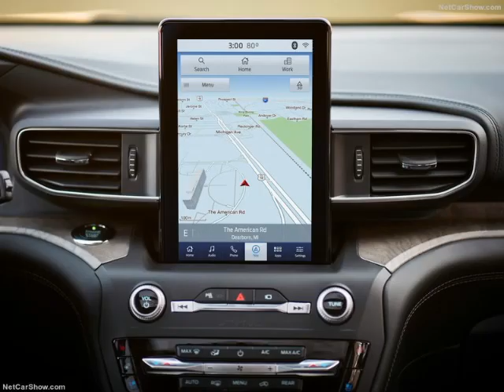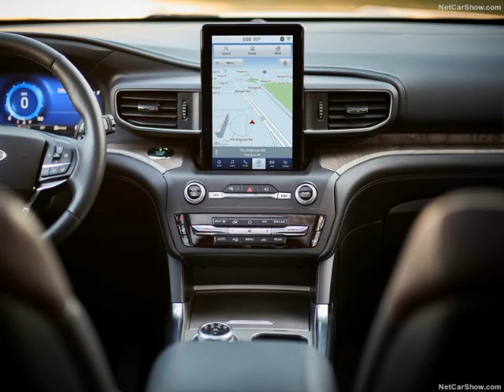Ford Explorer 2020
Ford introduced its all-new 2020 Explorer - a complete redesign of America's all-time best-selling SUV - that now features the broadest model lineup ever, more power and space, and smart new technologies to help tackle life's adventures.

Ford Explorer is now more capable, comfortable, sportier and roomier in all three rows thanks to Ford's flexible new rear-wheel-drive architecture. The strengths of the all-new Ford Explorer were showcased at a special reveal event for employees, fans, dealers, suppliers, government officials and media today at Ford Field in Detroit, where Ford brought to life how it can help American families get the most out of their road trips. The all-new SUV arrives in summer 2019.

"Explorer drivers told us what they want - more capability, more power, more space," said Hau Thai-Tang, Ford's head of product development and purchasing. "They want more technology, not just for the driver, but for the whole family. And they want all of it with a beautifully sporty exterior. This new Explorer gives them all of that, and more, helping make every journey more enjoyable."

Improved off-road capability comes courtesy of intelligent four-wheel drive and an available new Terrain Management System™ that features seven easy-to-engage drive modes. Powertrain offerings include a 3.0-liter turbocharged EcoBoost® V6 projected to produce 365 horsepower and 380 lb.-ft. of torque using 93-octane gas, making this the most powerful Explorer ever. The Ford Explorer lineup now features standard, XLT, Limited, Limited Hybrid, ST and Platinum models.

The all-new Ford Explorer comes packed with more than a dozen new standard features for only $400 more over the previous model. Standard features include a power liftgate, 2.3-liter EcoBoost engine with all-new 10-speed transmission, 8-inch digital touch screen with SYNC® 3, FordPass Connect™ Wi-Fi service for up to 10 devices and more.

Owners will find design and engineering updates throughout that deliver comfort and SUV functionality. Ford Explorer's stylish, sloped-roof silhouette protects rear-seat headroom, while its comfort-enhanced second-row seats slide to improve access to the third row.

"We obsessed about what Explorer customers need and want," said Bill Gubing, Explorer chief engineer. "We met with customer groups, pored through internet forums, and dissected social media posts to determine what they love about today's Explorer and understand their pain points. Then we found ways to improve it across the board. Every enhancement on this all-new Explorer was inspired by our customers."

Technology designed to heighten the experience of traveling

Building upon Ford's push to bring more driver-assist technology to market, the all-new Ford Explorer introduces available Active Park Assist 2.0. The class-exclusive feature - standard on Explorer Platinum - allows the driver to park in a parallel or perpendicular spot with a touch of a button without having to work the steering wheel, gear shifter, gas pedal or brake pedal. Available reverse brake assist, also standard on Platinum, uses radar and ultrasonic sensors to detect an object in Explorer's path, and can apply the brakes automatically to avoid an imminent collision when the vehicle is backing up at a low speed - such as when exiting a driveway.

Ford Explorer also is available with Ford's all-new Intelligent Adaptive Cruise Control with Speed Sign Recognition. In addition to automatically slowing when traffic ahead slows and helping keep the vehicle centered in its lane, the system uses cameras to read speed signs and, combined with the available navigation system, adjusts cruise control settings accordingly.

Explorer comes standard with Ford Co-Pilot360™, a suite of driver-assist technologies including:

Pre-Collision Assist with Automatic Emergency Braking, which includes Pedestrian Detection, Forward Collision Warning and Dynamic Brake Support

Blind Spot Information System with Cross-Traffic Alert

Lane-Keeping System

Rearview camera with built-in lens cleaner

Auto headlamps with auto high-beams

Other available Ford Co-Pilot360 technologies include Evasive Steering Assist, which provides steering support to help avoid a collision; and Post-Impact Braking provides braking after a collision to lessen injury and damage caused by a secondary crash event.

"It's not about filling the vehicle with technology for technology's sake," said Chris Billman, Ford Co-Pilot360 engineering manager. "It's about improving the experience, making driving less stressful, and helping the driver to feel more confident behind the wheel."

Passengers in all three rows will enjoy FordPass Connect, a standard feature that serves up 4G LTE Wi-Fi for up to 10 mobile devices with a compatible wireless subscription service. FordPass Connect gives drivers remote access to their Explorer, allowing them to use their smartphone to lock, unlock, locate and start the vehicle, as well as monitor key vehicle diagnostics.

Ford